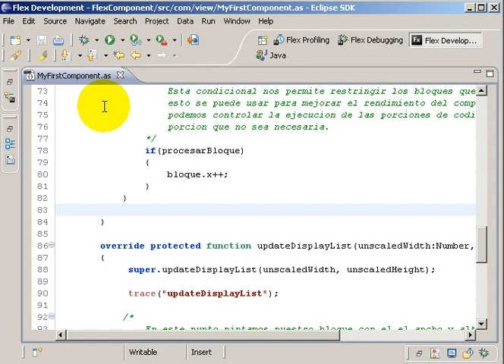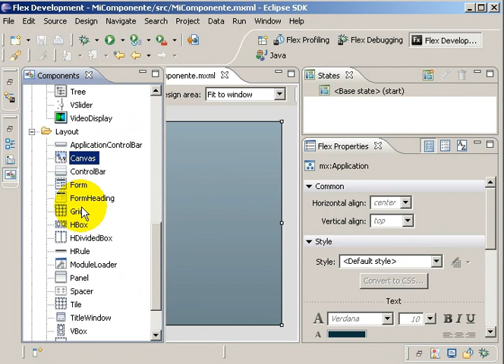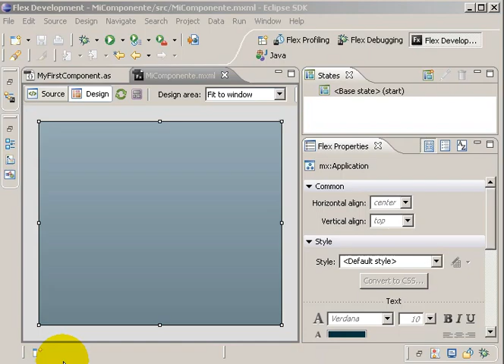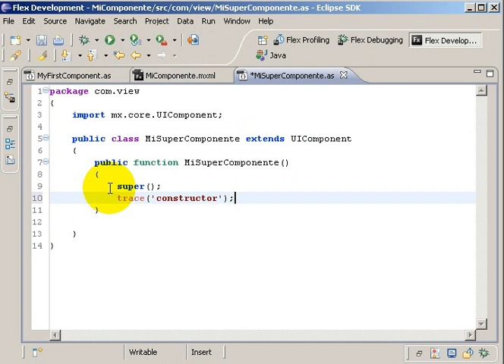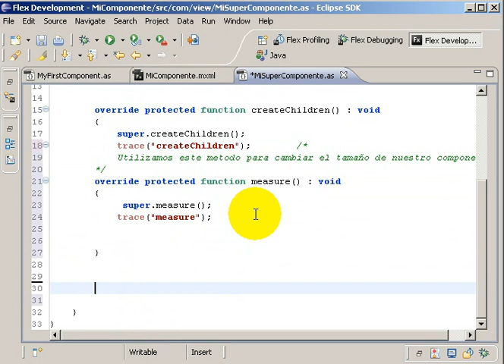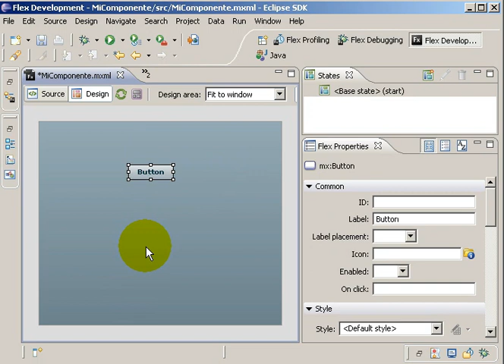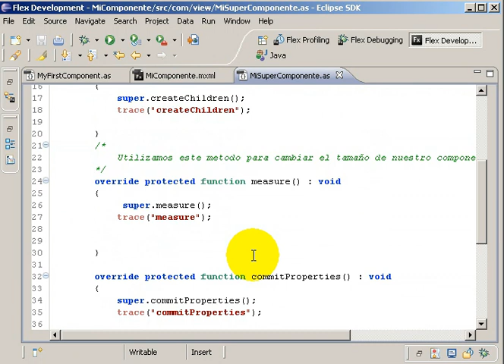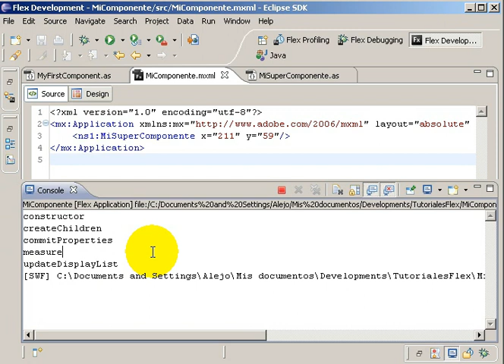Tutorial de Creacion de un componente en Flex (I)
Un tutorial que demuestra la creacion de un componente basico en flex utilizando los metodos commitProperties, updateDisplayList, measure y createChildren heredados de la clase UIComponent.